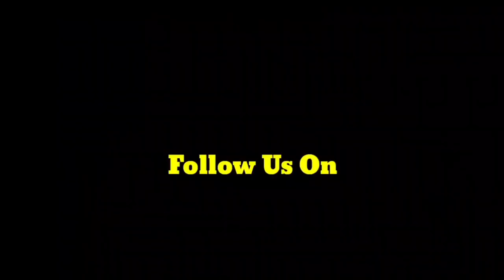Annual Jalsa Rida e Qirat Jamia Fatma Tu Zahra Janyar Dingla Will Be Held On 27 March 2022